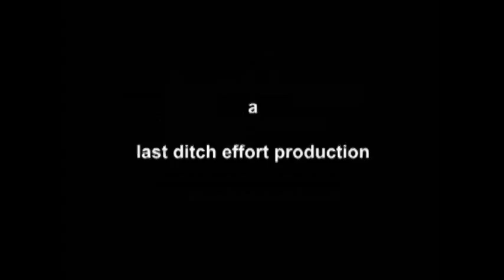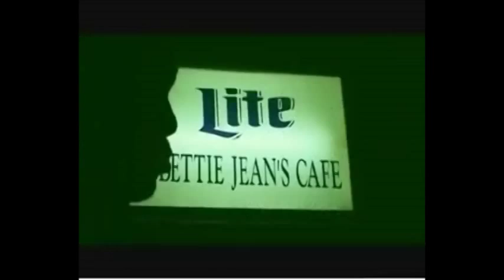Willie King - THE REAL BAPTiZiNG - A Documentary [2008]